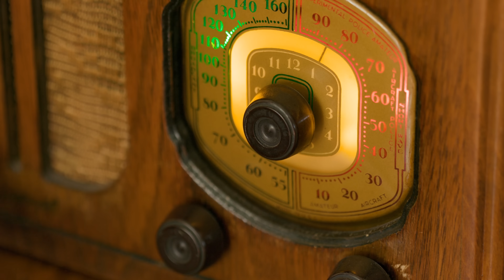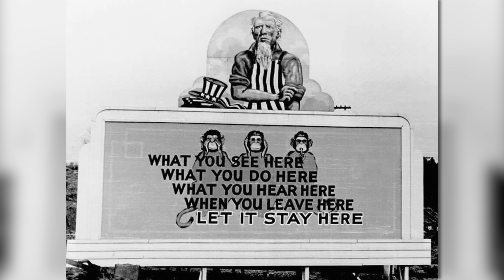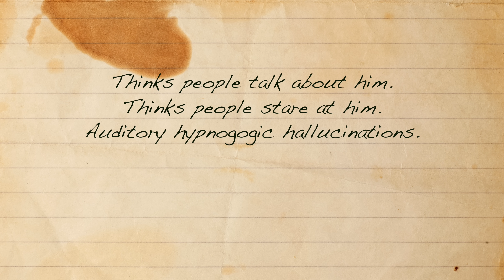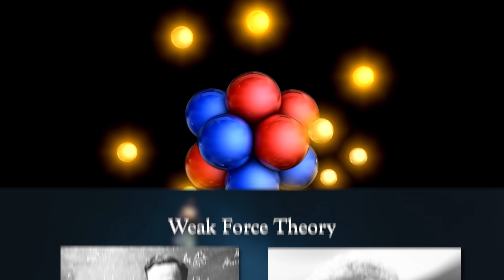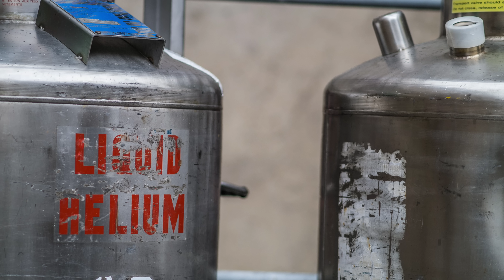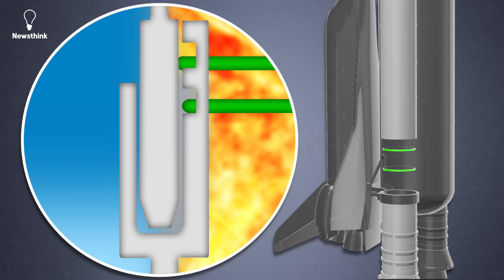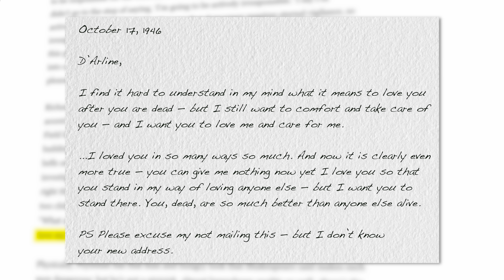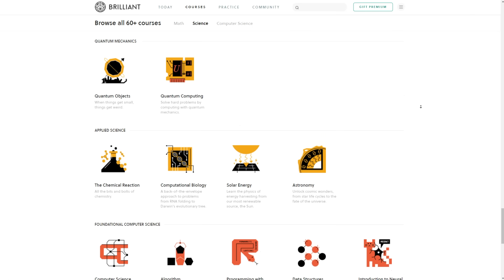How an “Ordinary” Man Won the Nobel Prize in Physics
*Correction: Neutrinos do not "carry" the weak force but rather, interact with it.

Filming location:
Vintage 1950s pickup truck was filmed in Ontario, Canada. Thank you to the owner Joanne Kapp. Check ourther leggings business and her crafting supplies business

Special thanks to the following for permission to use their material:
0:39 Richard Feynman photo courtesy of artist Tamiko Thiel
8:25 Photo of Oppenheimer from 1953 courtesy of Kim Cranney. Image scanned from the original negative
11:27 Vintage Mosler Safe Co. Safe
13:02 Richard Feynman gravestone courtesy of Tim Jones

0:15 Feynman’s IQ was reported to be 125 by his biographer James Gleick in his book: Genius: The Life and Science of Richard Feynman (pg. 41)

Image sources:
1:57 Seattle Municipal Archives, Attribution 2.0 Generic (CC BY 2.0) via Flickr
2:17 Bundesarchiv, Bild 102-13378 / CC-BY-SA 3.0, CC BY-SA 3.0 DE via Wikimedia Commons
2:56 Hans Bethe image: Los Alamos National Laboratory, Attribution, via Wikimedia Commons
3:19 Schuyler Towne Creative Commons Attribution license (reuse allowed)
6:37 JabberWok, CC BY-SA 3.0 via Wikimedia Commons
6:39 Maschen, CC0, via Wikimedia Commons
7:09 Murray Gell-mann image: I, Joi, CC BY-SA 3.0 via Wikimedia Commons
7:34 Jerrye & Roy Klotz, MD, CC BY-SA 4.0 via Wikimedia Commons
8:09 Samba en France - Rio de Janeiro Creative Commons Attribution license (reuse allowed)
8:21 Antony-22, CC BY-SA 4.0 via Wikimedia Commons
12:59 Еловиков Сергей Михайлович, CC BY-SA 4.0 via Wikimedia Commons
13:03 Zamunu45, CC BY-SA 4.0 via Wikimedia Commons

Articles and interviews referenced:
13:10 Tuva Online article on Michelle Feynman’s trip to Tuva
13:21 The Los Angeles Times interview